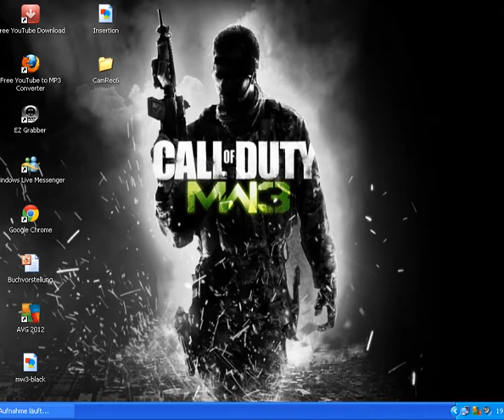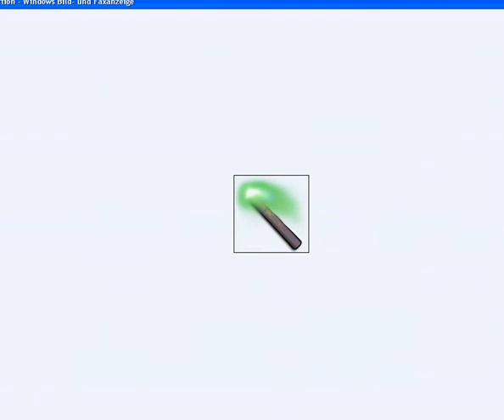Mw3-Dome Spawntrapen Herrschaft So geht´s Richtig Deutsch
Viel Spaß beim anschauen und viel Erfolg beim selber Auspobiern!

Am Besten Mit 5 Freunden Zusammen!